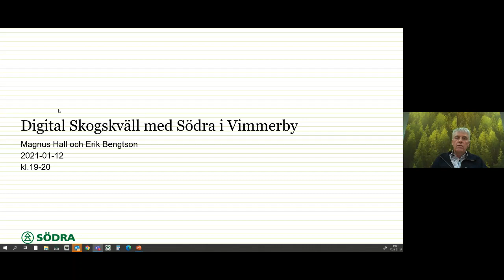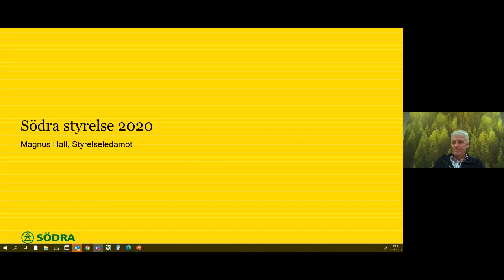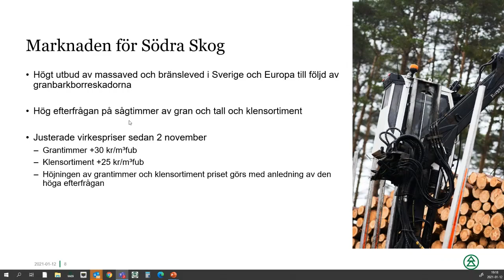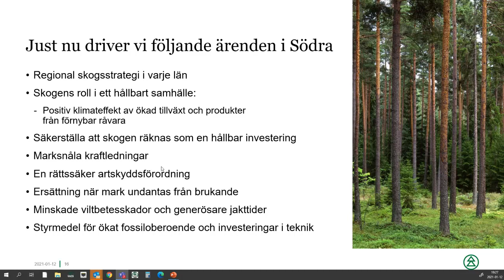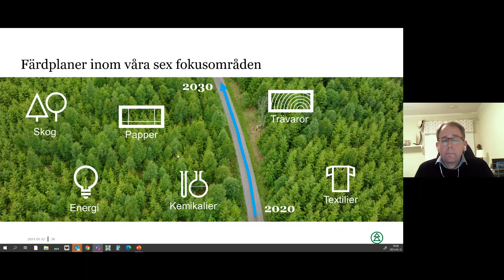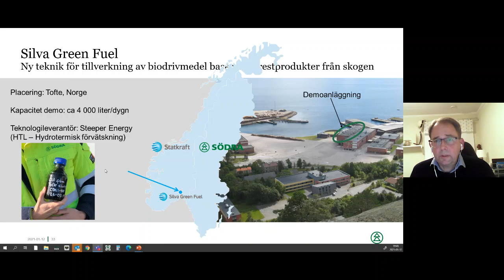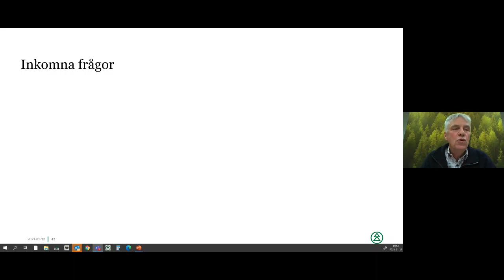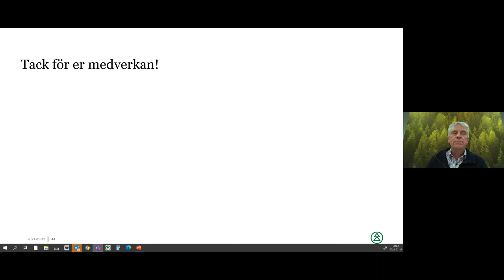Digital skogskväll, Styrelse och innovation med Magnus Hall och Erik Bengtson 2021-01-12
Den här kvällen gjordes vi sällskap av Magnus Hall från koncernstyrelsen och Erik Bengtson från Södra Innovation.